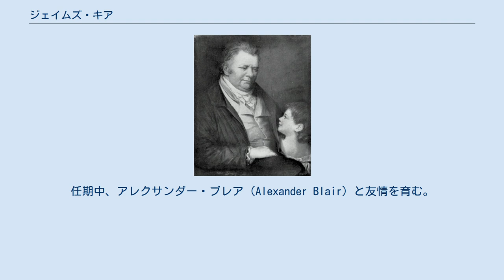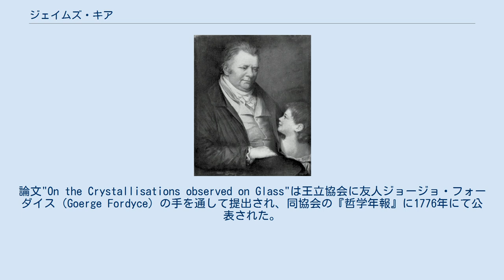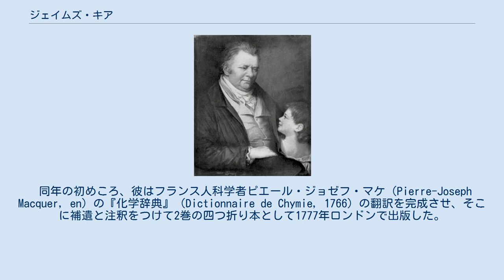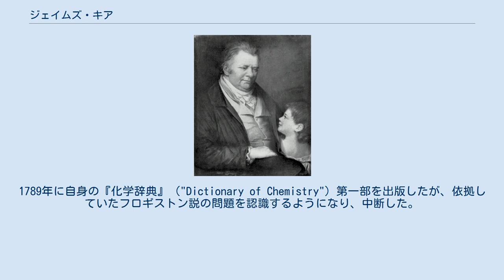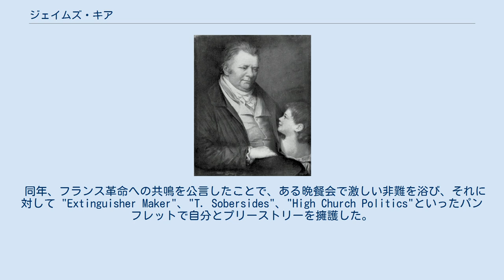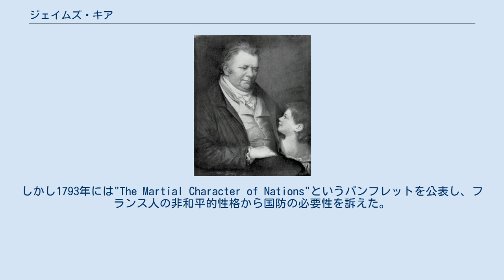ジェイムズ・キア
スターリング・カウンシル・エリア出身の人物
ジェイムズ・キア（James Keir、1735年9月20日 - 1820年10月11日）は、スコットランドの化学者、地質学者、工業実業家、発明者。
ロイヤル・ソサエティの会員（1785年12月 - ）、バーミンガムのルナー・ソサエティの一員。
 キアはスコットランドのスターリンシャーにて、1735年、ジョン、マグダリン・キア夫妻の18番目の子供として生まれる。
エディンバラの王立高等学校（Royal High School）に通い、エディンバラ大学で医学を学んだ。
大学で生涯の親交を結ぶエラスムス・ダーウィンと出会った。
 22歳の時、陸軍に入隊し、七年戦争の間は西インド諸島に配属される。
1768年任務を終える。
任期中、アレクサンダー・ブレア（Alexander Blair）と友情を育む。
また、軍隊生活の中で早朝から古典や軍事関係の著作を読んで学び、ポリュビオスの翻訳も行った。
戦争技術に関する論考も執筆するが、出版社にて焼失の憂き目にあう。
 キアはその後はスタッフォードシャーのウェスト・ブロムウッチのヒル・トップ（Hill Top, West Bromwich, Staffordshire）に居を構え、化学と地質学に没頭した。
1772年、スタウアブリッジ（Stourbridge）近くのアンブルコート（Amblecote）の老舗のガラス細工事業を引き受け、複数の人との協同運営に携わった。
その時期にも化学実験を続け、特にアルカリ金属の特性を研究した。
論文"On the Crystallisations observed on Glass"は王立協会に友人ジョージョ・フォーダイス（Goerge Fordyce）の手を通して提出され、同協会の『哲学年報』に1776年にて公表された。
 同年の初めころ、彼はフランス人科学者ピエール・ジョゼフ・マケ（Pierre-Joseph Macquer, en）の『化学辞典』（Dictionnaire de Chymie, 1766）の翻訳を完成させ、そこに補遺と注釈をつけて2巻の四つ折り本として1777年ロンドンで出版した。
同年にa Treatise on the Different kinds of Elastic Fluids or Gasesを出版。
ケアはバーミンガムの実業家マシュー・ボールトンと親交をもち、1768年にはボールトン宅でジェームズ・ワットと、さらに1800年ワットの息子グレゴリーを通じてハンフリー・ディビーと親交を持つ。
 スザンナ・ハーヴェイ（Susanna Harvey, 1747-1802）と1770年に結婚し、子供はアメリア（Amelia, 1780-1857）一人をもうける。
 1778年、ガラス製造業から手を引き、バーミンガムのソーホーでの技術工場でブルトンとワットが不在の時の単独責任者になった。
ただし、ブルトンらとの共同事業のオファーは財政上のリスクから断り、手紙複写機の製造のみ関わった。
 1779年、銅、亜鉛、鉄の合金技術の発明し、特許を取得する。
これは後にMuntz metal(en)と呼ばれるものとほとんど同じものと言われている。
 1780年、退役したアレクサンダー・ブレアと協同して、ダドリー近くのティプトンに化学工場を設立し、硫酸カリと硫酸ソーダからアルカリ塩を製造するが、後に石鹸の製造も始めた。
工場近くの道路はSoap Factory Road（現在はFactory Road）と呼ばれた。
 ジョゼフ・プリーストリーが1780年にバーミンガムに来た時、彼は、二酸化炭素と大気との区別をしたキアを有能な助手として雇った。
キアはプリーストリーとともに気体の特性の研究を行った。
1787年3月3日、キアは王立協会に "Experiments on the Congelation of the Vitriolic Acid"を、1788年5月1日には "Remarks on the Principle of Acidity, Decomposition of Water, and Phlogiston"を提出した。
1789年に自身の『化学辞典』（"Dictionary of Chemistry"）第一部を出版したが、依拠していたフロギストン説の問題を認識するようになり、中断した。
 1794年頃、キアとブレアはダドリーとティプトン近...